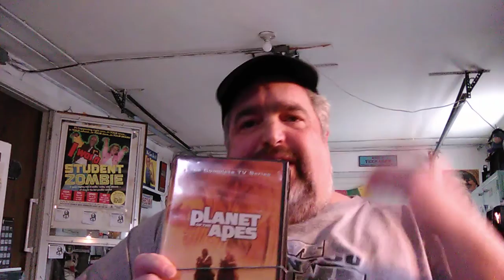Are The Greatest Examples of US Science Fiction 'The Fugitive' With a Sci/Fi Backdrop?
Expanding on my observation of a common theme in American Sci/Fi Television... Where the main characters are not so much the protagonists, as a framing device to an Anthology Series.

& Author's Note: The heroes of 'Planet of the Apes' The Series were Virdon & Burke! (I must have been thinking of the British Invasion Group 'Virdon & Gordon'!😎